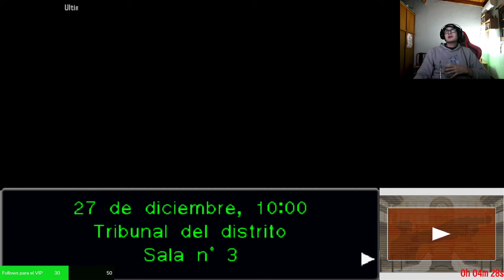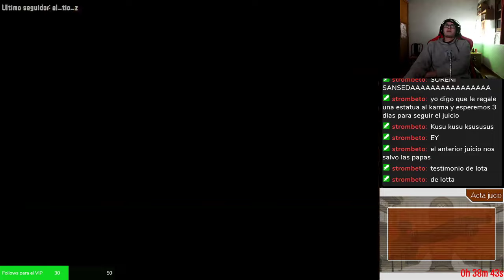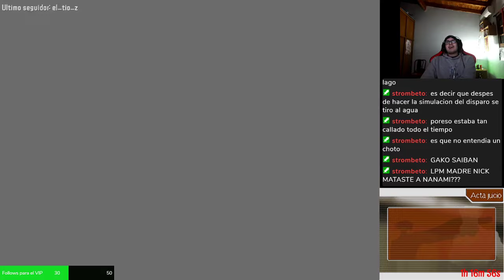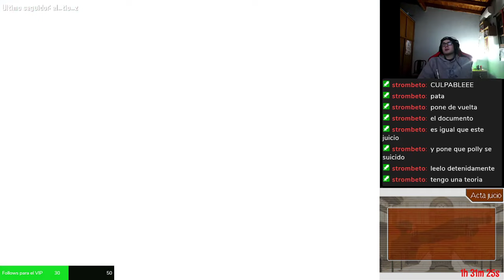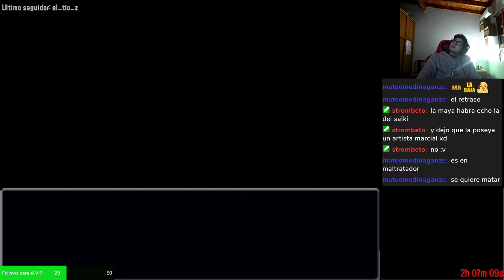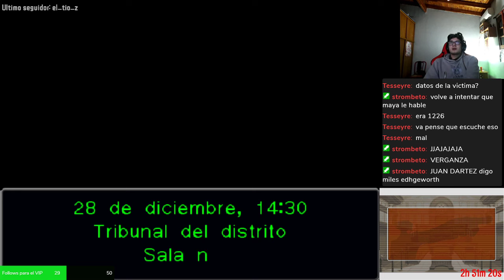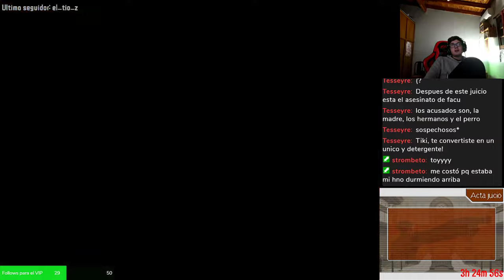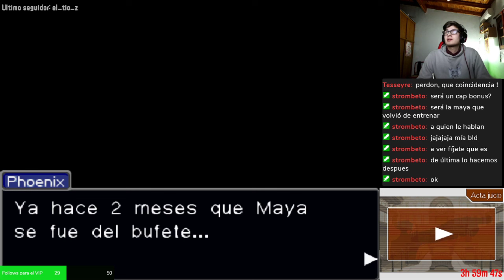AMIGOS DE LA INFANCIA | Phoenix Wright: Ace Attorney #9 | en español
Si les gusto el video ayudenme con comentarios y likes, un saludo